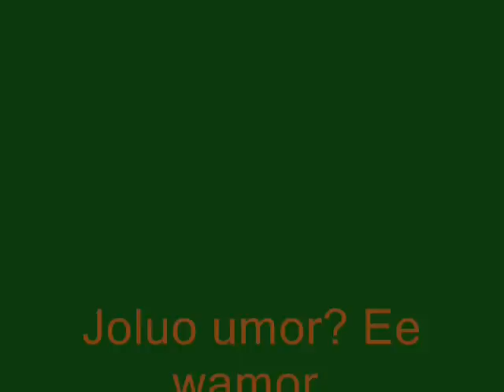Luo - The Luo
The people of Luoland.